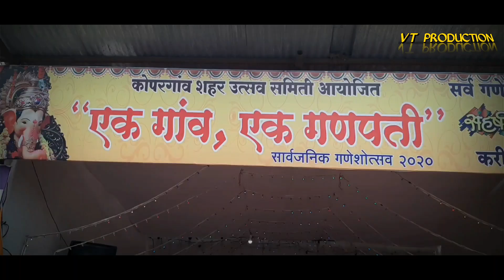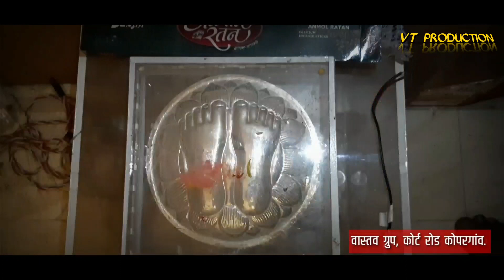एक गाव, एक गणपती. (सार्वजनिक गणेशोत्सव 2020)कोपरगांव.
This video based on ganesha festival.